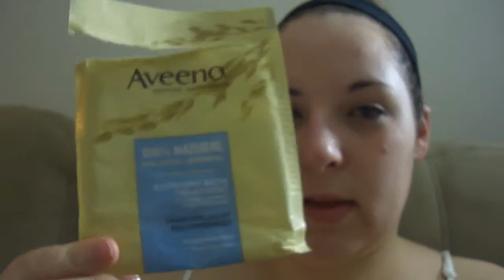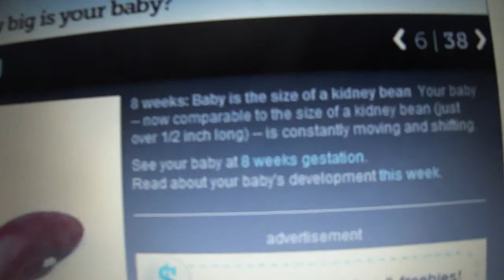8 Weeks Pregnant! plus 1st belly shot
I'm 8 weeks today!